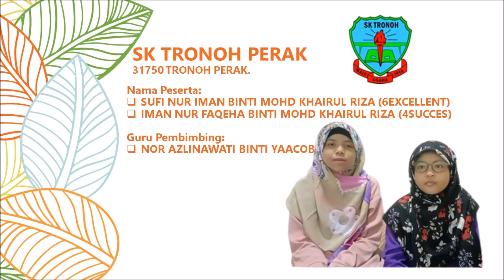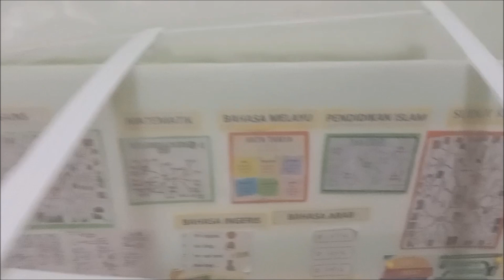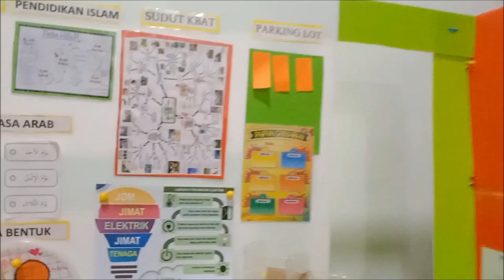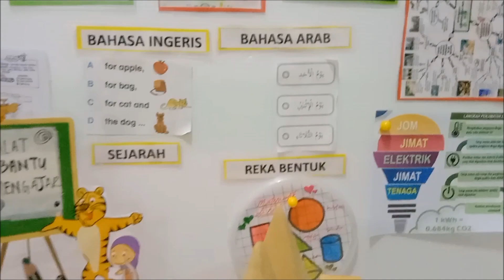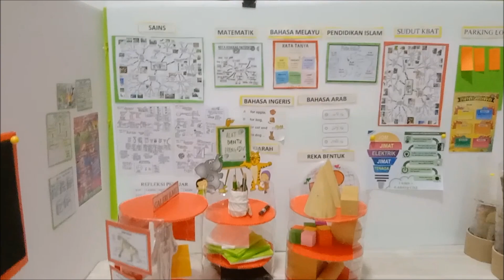SMILE C'22 SR 0132 SK TRONOH PERAK